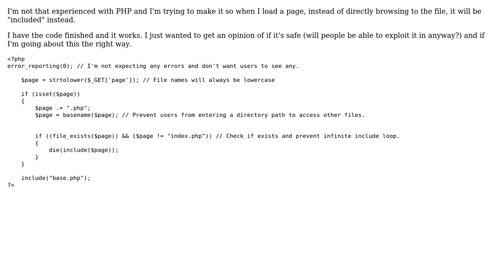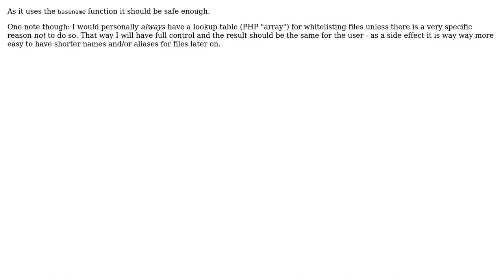Code Review: Including a file (is this safe and effective?) (2 Solutions!!)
Code Review: Including a file (is this safe and effective?)

With thanks & praise to God, and with thanks to the many people who have made this project possible! | Content (except music & images) licensed under CC BY-SA | Music | Images & others | With thanks to user Michael Banzon user John Smith user Jamal user azngunit81 and the Stack Exchange Network Trademarks are property of their respective owners. You are responsible for your own actions.